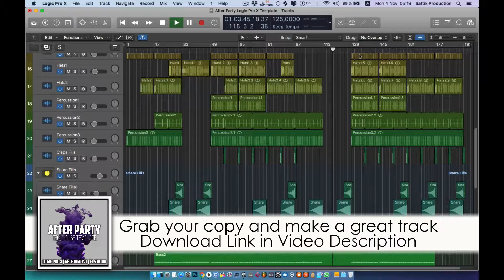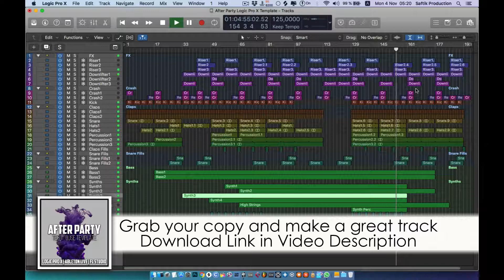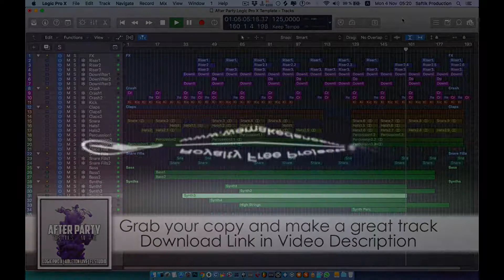Tech House Template for Logic Pro X - After Party by Saftik Production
Description
"After Party" is a brand new template from Saftik Production. If you want that your next track to sounds in style of Fisher, then grab this pack, and start to work for your next tech house banger. Grab your copy now and discover all tehniques that are used to create this template. To avoid any issues, into the zip file you will find 1 folder with all midi files, 1 folder with all audio samples and 1 folder with all presets that are used for this track.

Product Specs
DAW: Logic Pro X 10.4.5
BPM: 125
Root Key: F
Lenght: 6:16
Audio Channels: 26 (Drums, FX, VOX)
Midi Channels: 7
Plugins Used: RS Spire, Xfer OTT, Xfer LFO, Endless Smile